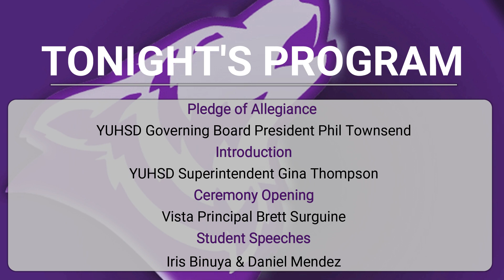Vista High School Class of 2020 Virtual Recognition Ceremony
Vista High School honors its Class of 2020 with a virtual recognition ceremony, including student speakers Iris Binuya and Daniel Mendez.